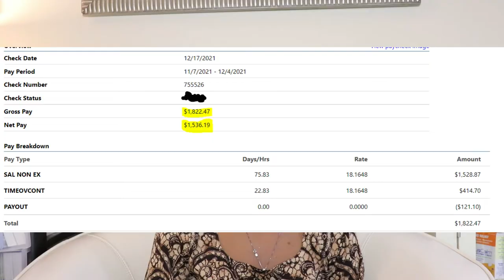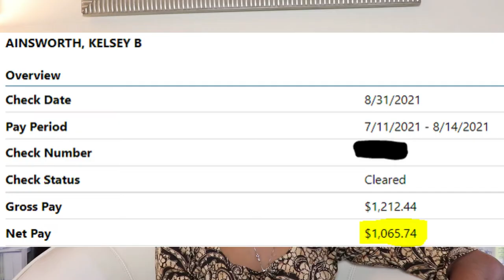💲 What I make as a School Bus Driver in 2023| School Bus Driver Pay Check👀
Hey everyone! Thanks for clicking and welcome to or back to my channel! :) Today's video is all about how much I make as a school bus driver. Thank you so much for tagging along with me on this journey and I can't wait to see where we'll go! Leave any questions you may have in the comments. I usually respond within a week ^_^.
Much Love,
Kelsey Ainsworth

⇘CAMERA EQUIPMENT: (That we use)
🔆 Canon EOS Rebel SL2 DSLR

🔆 Andoer Mini Tripod

🔆 Zomei Tripod